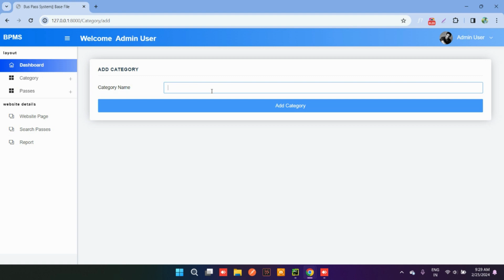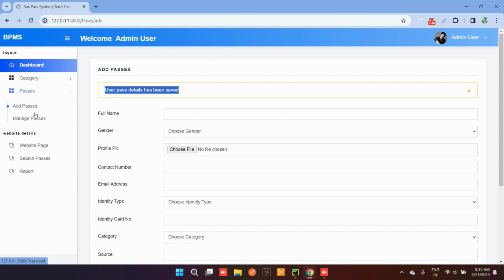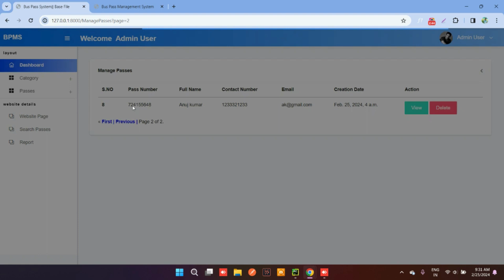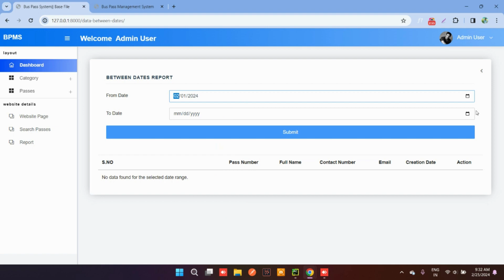Bus Pass System Using Django Python MySQL | PHPGurukul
Bus Pass System Using Django Python MySQL